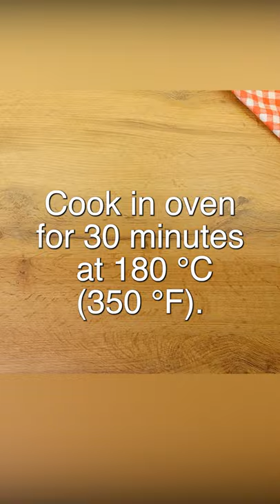You have never cooked zucchini like this! Pizza with zucchini! Easy and cheap recipe!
A simple and interesting recipe for zucchini! Zucchini hasn't been cooked like this before! Zucchini pizza! A simple and inexpensive recipe! Very easy and delicious! Zucchini pizza is very tender and delicious! And when I bake in the oven, the aroma is for the whole house! Incredibly delicious! You will love this vegetarian pizza recipe! A quick and easy recipe! Try this zucchini recipe with me! And don't forget to be in a good mood!
Recipe and Ingredients:
2-3 zucchini. Grid. Salt.
Let the zucchini rest for 5-7 minutes.
Remove water.
3 eggs.
2 cloves of garlic. Dill. Black pepper.
Mix well.
Flour 120gr. 4 tablespoons.
Mix.
Casserole dish 24 cm. Grease with butter.
1 tomato. Cut into rings.
Cheese 100gr.
Bake in the oven at 180 degrees C (350 F) for 30 minutes
That's all! Zucchini pizza is ready! Very tasty and aromatic!